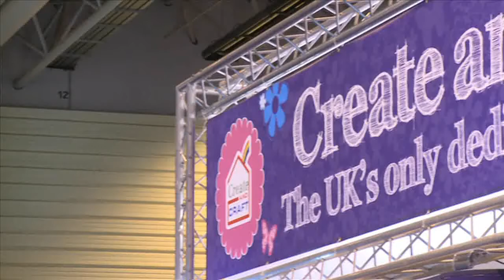C&C at Hobbycrafts Show NEC 2014